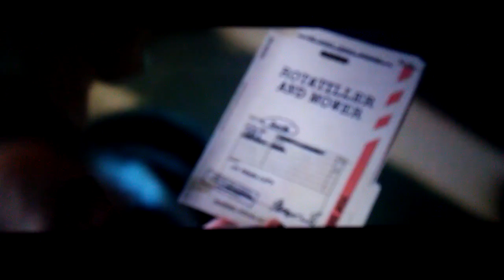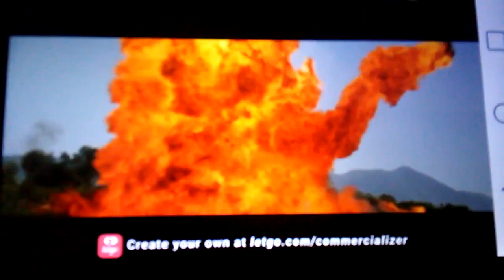Rotitiller and mower vintage for sale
Rotitiller and mower vintage for sale #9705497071